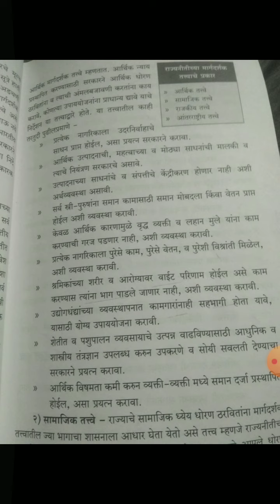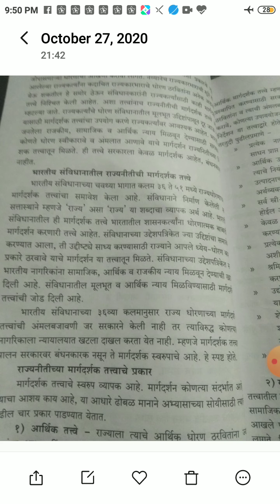बी.ए.भाग १ सेम१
युनिट २ मार्गदर्शक तत्वे ( प्रा.रामटेके)